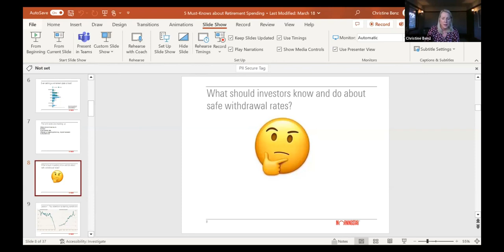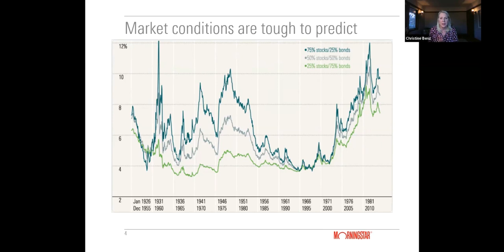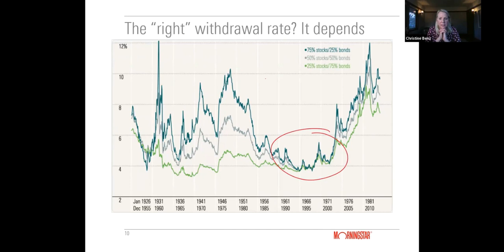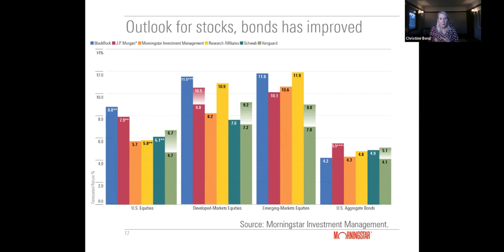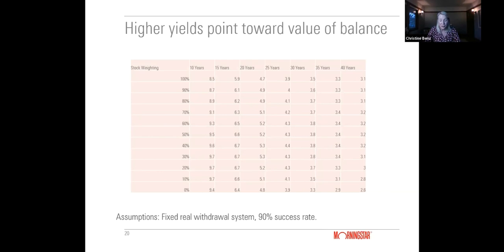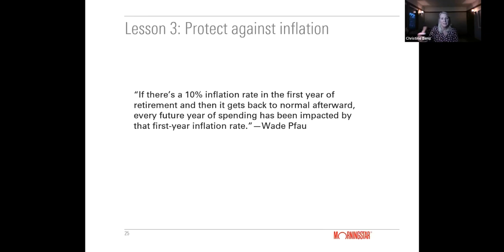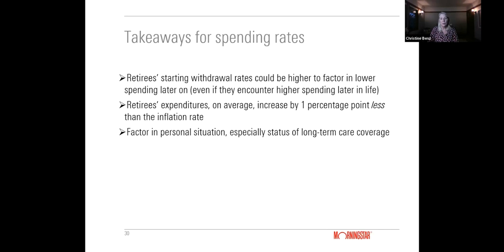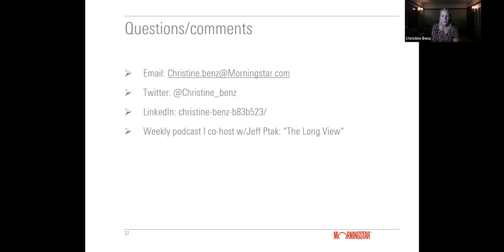Making the Smartest Financial Moves in Retirement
The Merriman Financial Foundation and the Bainbridge Community Foundation were co-sponsors of the 8th Annual Financial Literacy Series.  We were thrilled to have Christine Benz, Director of Personal Finance and Retirement Planning at Morningstar join us again this year.

During the series there were presentations for investors ages 20-40, 40-65, 65 and beyond, as well as a special presentation on Social Security.

Christine was the perfect presenter for those on the cusp or in retirement as she and other experts at Morningstar have been major sources of important research on the topic.

2-Funds for Life: a quest for simple and effective investing strategies